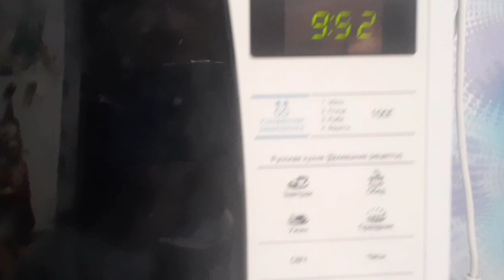Посадила чеснок.Новый день в деревне.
Бабушка с внучкой в деревне.Хроника одного дня.
Посадила чеснок .
.Жизнь простых людей в деревне.
Мой  новый день в деревне.
Всем мира,добра и благополучия.Всем доброго времени суток.Жизнь простых людей в деревне.Мой новый прожитый день в деревне.Делюсь с вами чем я сегодня занималась.Проживаю я в Нижегородской обл.Моя деревенская простая жизнь.Зовут меня Галина.Кому не подхожу по возрасту можно Петровна.